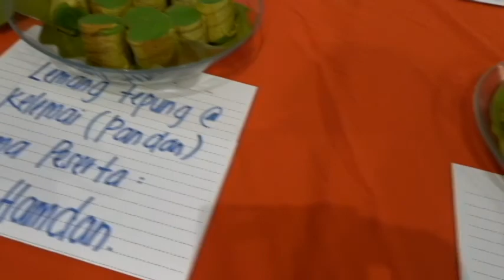Kuih Tradisional Masyarakat Rawa | KELEMAI | Kampung Pamah Rawas Raub Pahang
Kelemai adalah sejenis kuih tradisi yang lazimnya di hidangkan oleh kaum masyarakat Rawa. Usaha mengembalikan dan memperkenalkan kembali kuih tradisi ini agar tidak terus dilupakan generasi kini, tahniah kepada penduduk Kampung Pamah Rawas dan pucuk pimpinan Adun Dong Dato Sri Hj. Shahiruddin Bin Moin dan ketua-ketua kampung yang berusaha menjadikan kuih tradisi ini lebih kormesial.

Kami dokumentarikan video ini agar budaya dan tradisi  ini tidak terus hilang ditelan zaman. Jika anda mempunyai sebarang pertanyaan, boleh tinggalkan komen di ruangan bawah.